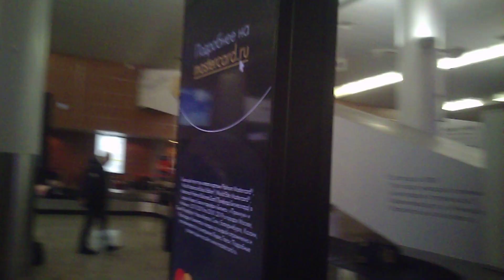Anastasia Vashukevich (Nastia Rybka) kidnapped by Russian FSB while in transit in Moscow airport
Nastia Rybka (Anastasia Vashukevich) is abducted by Russian secret services in Moscow airport’s transit zone.
This took place during her deportation from Bangkok (Thailand) to Minsk (Belarus) together with Mr. Alexander Kirillov (a/k/a “Alex Lesley”). Nastia was advised in Bangkok not to fly by Aeroflot via Moscow, but to fly, instead by Ukrainian Airlines via Kiev, as there was no direct flight from Bangkok to Minsk, the capital of Belarus, as Nastia is a citizen of the Republic of Belarus and her deportation must have been only to her home state. However, she ignored the safety advice and preferred to fly by Aeroflot. The result you could see on this video. There was an agreement between the Thai Immigration Service and the Aeroflot for her deportation, according to which she must be delivered to Belarus, and it was the carrier airlines responsibility to prevent her exiting in any transit point, Moscow inclusive. For this reason her Belorussian passport was entrusted to the chief pilot of the Aeroflot aircraft. The reason was to prevent her attempt to quite the deportation route in Moscow and to ensure her delivery to Minsk, Belarus. However, in this case the Aeroflot blatantly violated the contract made with the Thai Immigration Service, regarding her deportation. Not only the Aeroflot allowed the “illegal” exit of Nastia in Moscow, but connived with the kidnapping of the passenger entrusted to it by the Russian secret services in the transit zone of Moscow airport, without even trying to protect its passenger from the illegal action, as you could see in this video. Passport of the citizen of Belarus, belonging to Nastia, was also illegally, in violation of the contract made with the Thai Immigration Serivice, handed over by the Aeroflot to the Russian authorities. It is yet unclear what exactly charges they would press against her, but it looks like they are going to charge her and three other persons, who were deported together with her, but had the destination of Moscow (Alexander Kirillov, Andrei Zheshko and Maria Zharkova), under Section 242 Paragraph 2 of the Penal Code of Russian Federation (“involving others into prostitution”). It was done, of course, with only reason to prevent her talking to journalists. As of now (evening 18 of January, 2019) Nastia is still under arrest; she is denied access by lawyers and she is under heavy pressure of her interrogators. There were warrants of searches issued today morning according to which all personal properties and all papers, computers, telephones, flash-drives, etc. mass-storage devices, as well as all photos, were seized by Russian authorities from Nastia and the rest of the arrested persons, including from their apartments in Moscow city. The authorities even seized legal papers from their criminal case in the Thai court carried by their relatives who accompanied these people during their deportation from Bangkok. For at least a few hours they refused to tell their relatives and even their lawyers about the place of their detention and even about the fact of their arrest.
An author of these lines and the owner of this YouTube channel was directly involved in settling the criminal case against Nastia Rybka and Alex Lesley in the Thai Court of Law, which resulted in the sudden closure of the case due to the favorable plea bargain and the immediate deportation of the group. Thus, I possess a lot of exclusive materials regarding this topic. More videos on this topic would follow soon.
Just wait :)
Photo: happy Nastia Rybka together with the author of these lines shortly before her flight from Bangkok